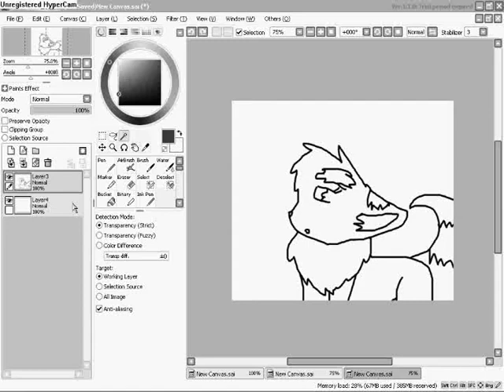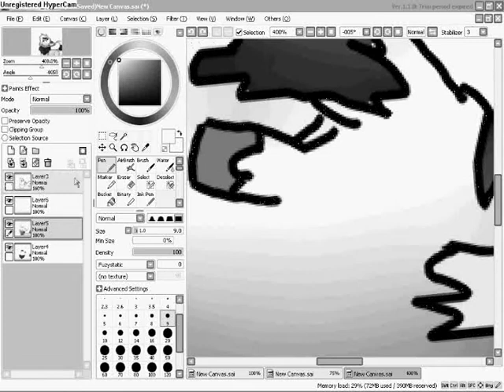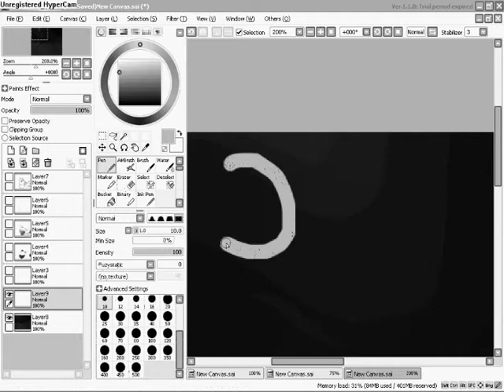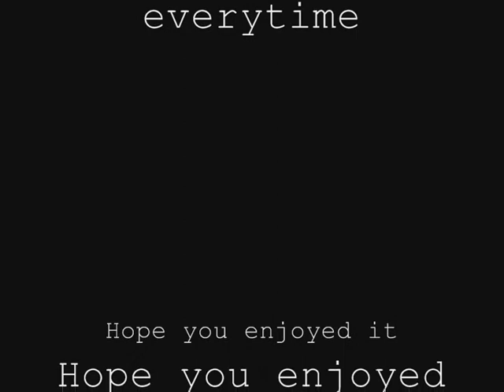Pure the eevee SP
Pure is snowengels and sonies mother 8D this sad sp is about that Pure miss her husband and her others kids some havent been found yet..TT.TT

She is an eevee with thunder on her self..its not an eyebrows..its thunder like witht he poweh!!8D coolz?
i love how this turned out..TT.TT i just love it..

this was an gift for my mom! she is the real maker of pure:D i asked that mom that she could make an OC for my ocs some need an mom...well..they havez..but i couldnt think out of any design..so she made her up and now she is alive8D

This is for ya mom:DD Hope you luff it^^

Song: Everythime
By: Britney spears
Pure: mom/me(Sorta)
Eevee: Pokemon and one i dont member of the name:D

NOTHING BELONG TO ME ONLY THE SPEED PAINT!!and i own pure BUT NOTHING ELSE!